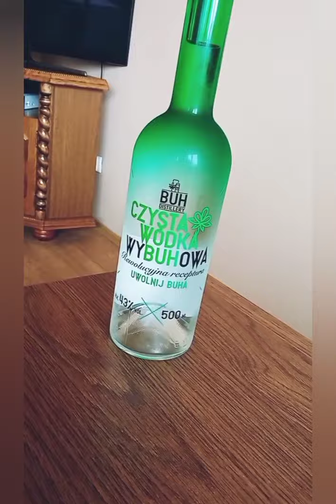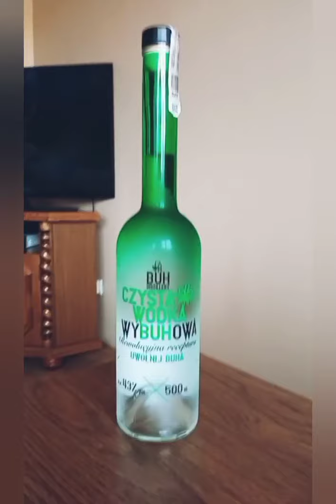Arab dziś TESTUJE na obiad wyBUHową wódkę 😉 BUH od Kuby Wojewódzkiego i Palikota Nowość!!!